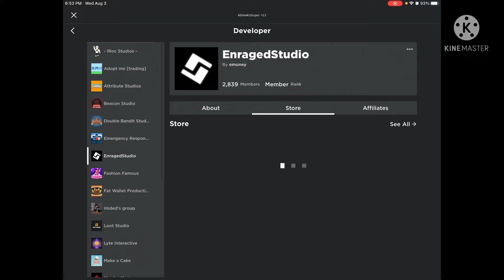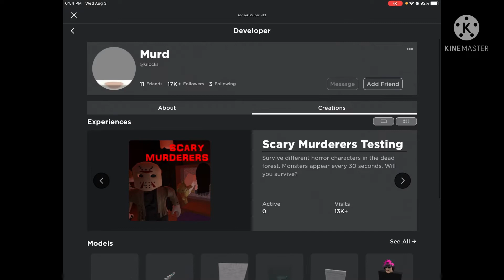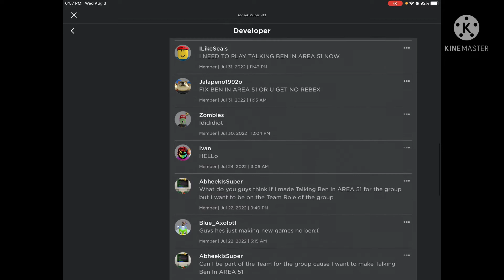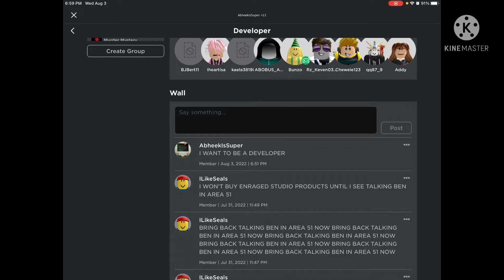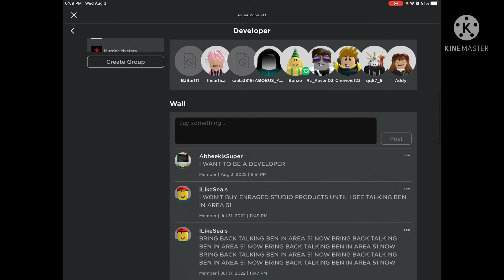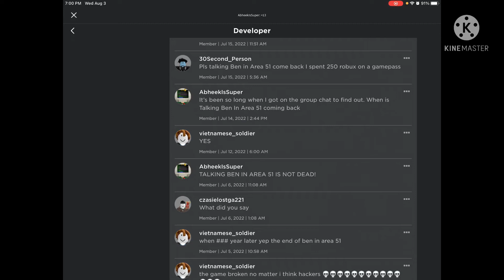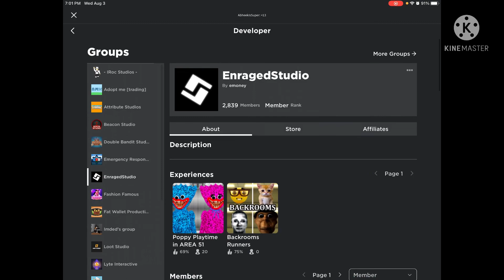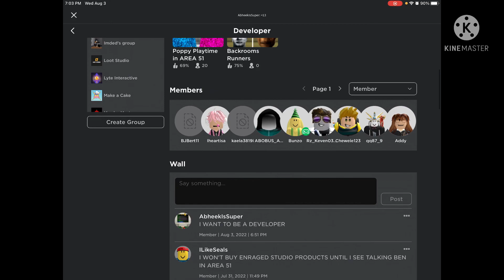Talking about the group EnragedStudio